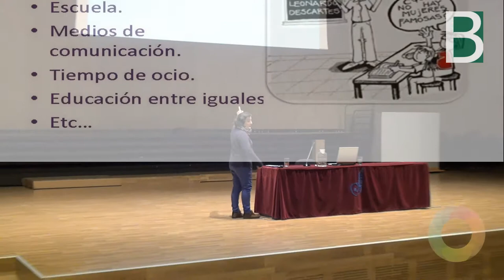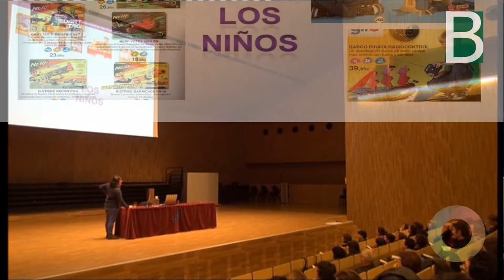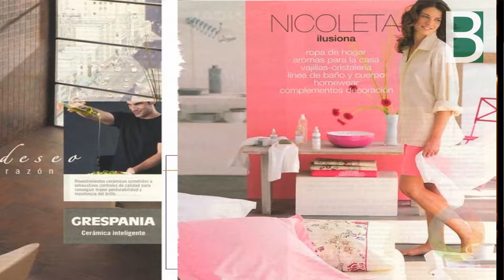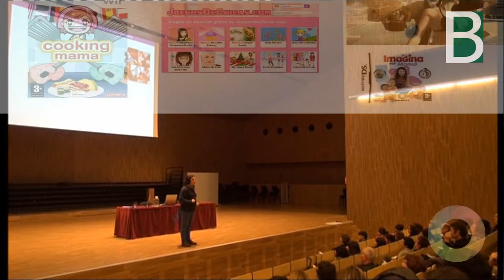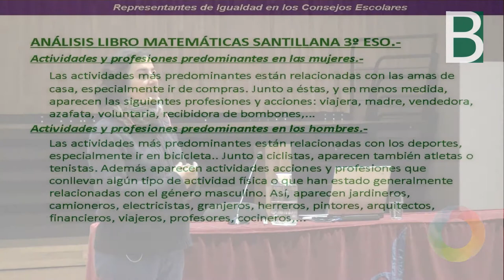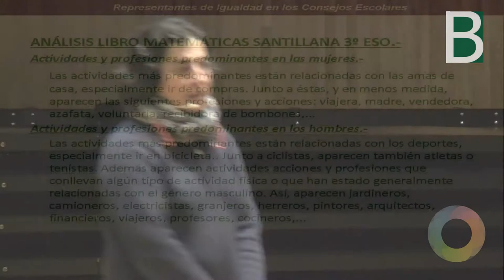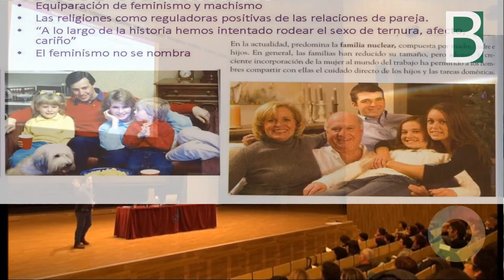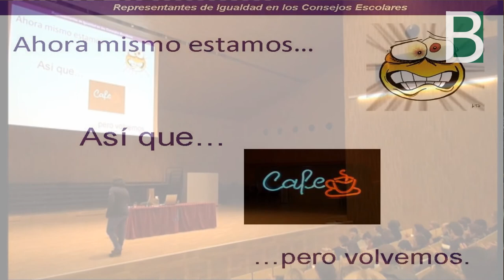Marian Moreno 3/4 estereotipos genero y coeducacion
Marian Moreno Llaneza (3/4) en la sesión formativa en CoEducacion para Representantes de Igualdad en los Consejos Escolares, habla sobre los estereotipos genero en la Formación para los Consejos de Igualdad. Material multimedia producido por el @BGNagusia CCbySA 2014